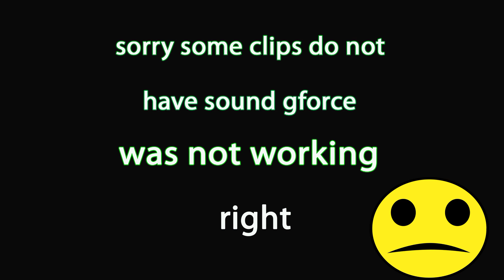monty main are insane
▬▬▬▬▬▬▬▬▬▬▬ஜ۩۞۩ஜ▬▬▬▬▬▬▬▬▬▬▬▬▬
▓▓▓▒▒▒░░░ Open This Description ░░░▒▒▒▓▓▓
▬▬▬▬▬▬▬▬▬▬▬ஜ۩۞۩ஜ▬▬▬▬▬▬▬▬▬▬▬▬

hey guy sorry i have not upload in a bit i will be upload alot more not  sorry some off the clips have no sound gforce was not working right hope you like the video  hit that like and follow button for more